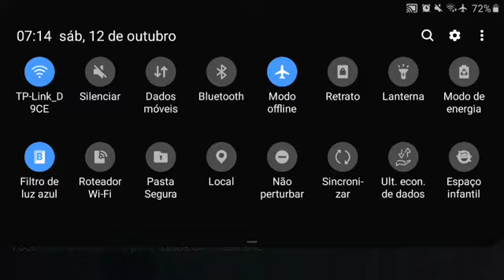Treze CAOS vs Merula (merdula) / Harry Potter- o mistério de hogwarts